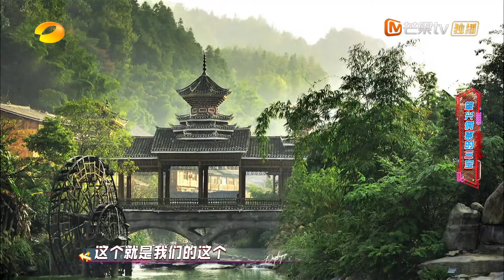齐思钧徐均朔争为美人献花！民族乐科普没一个人在调上？ 《天天向上》Day Day Up 20220415期丨Mango TV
1.28日起每周六晚22:00《天天向上》更新！主持人汪涵带领好好学习团齐思钧、张颜齐、吴泽林、谢可寅、田鸿杰、徐均朔学习包罗世界万象的知识与文化！【加入会员】 每周精彩内容抢先看！